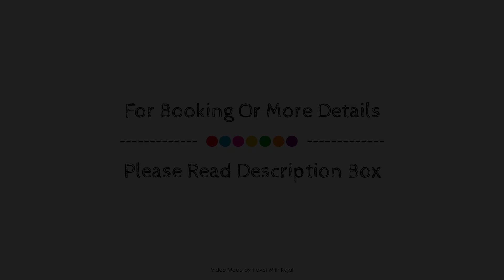Hotel Sor, Phnom Penh, Cambodia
About Property:
Asia Palace Hotel is perfectly located for both business and leisure guests in Phnom Penh. The hotel offers guests a range of services and amenities designed to provide comfort and convenience. All the necessary facilities, including free Wi-Fi in all rooms, 24-hour security, daily housekeeping, taxi service, ticket service, are at hand. Television LCD/plasma screen, bathroom phone, slippers, sofa, towels can be found in selected guestrooms. Enjoy the hotel's recreational facilities, including massage, before retiring to your room for a well-deserved rest. A welcoming atmosphere and excellent service are what you can expect during your stay at Asia Palace Hotel.
Searching For
1. Hotel Sor - Phnom Penh
2. Hotel Sor - Phnom Penh Virtual Tour
3. Hotel Sor - Phnom Penh Rooms
4. Hotel Sor - Phnom Penh Amenities
5. Hotel Sor - Phnom Penh Videos
6. Hotel Sor - Phnom Penh Offers
7. Hotel Sor - Phnom Penh Deals
Audio Credit:
Track Title: Subway Dreams
Artist: Dan Henig